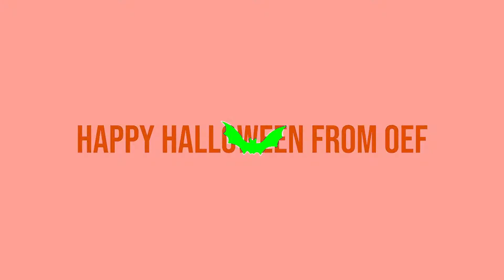Happy Halloween!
Happy Halloween. Tomorrow is the day.